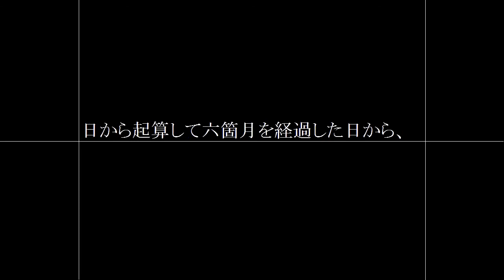固定読み訓練『速め』【速読トレーニング①】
【トレーニングのコツは下の方をご覧ください】
・固定読み訓練『めちゃ速！！』はこちら

【以下、説明とコツについて】
実際に速読教室でも行われている『固定読み訓練』を模した動画です。これでも速読教室へ行ったのと同等の訓練が可能と思います（私が速読を習っていたときに、また使いたいと思ったものを自作したので、使えるレベルにはあると思います）。
レベル的には『高速』といえるくらいのスピードです。

■トレーニングのコツ
文字が高速で表示されていきますが、それらの文字を読もうとはせずに、画面中央に視点を置き、視野を広げて一行全体を眺めるようにご覧ください。
その際、音楽等を聞いていても大丈夫です(*´ω｀*)
また、動画自体は３０分近くありますが、３分程度～５分程度やればOKです♪
もしかしたら１分でも良いのかも、、、やらないよりはマシ、という程度にとらえて頂けたらと思います(*´ω｀*)

あなたの読書速度アップに貢献できれば幸いです。
因みに、彼女にやってもらったところ、読書スピードが2500文字/分まであがりました(*´ω｀*)ゞ